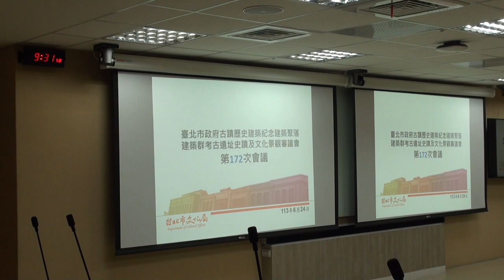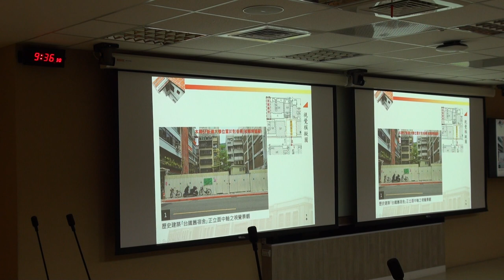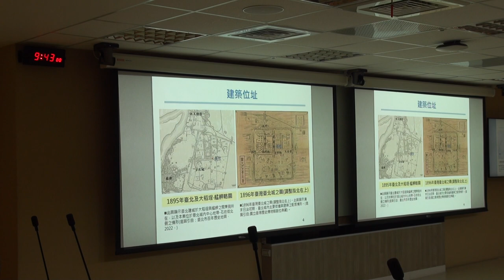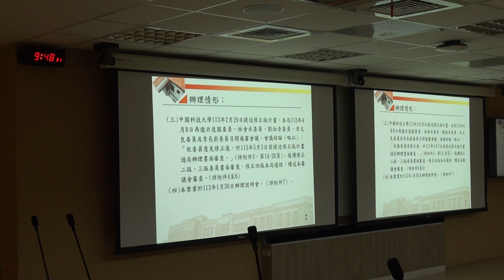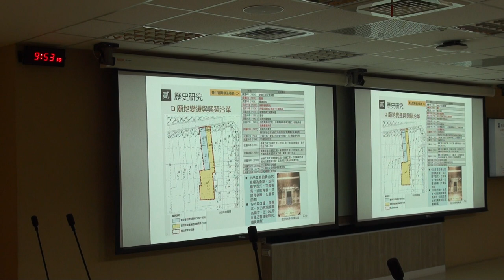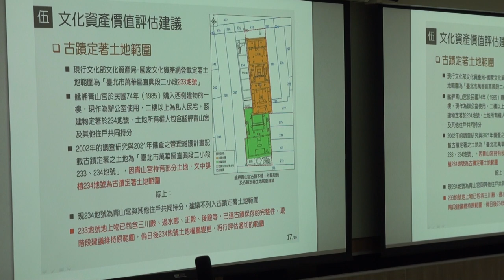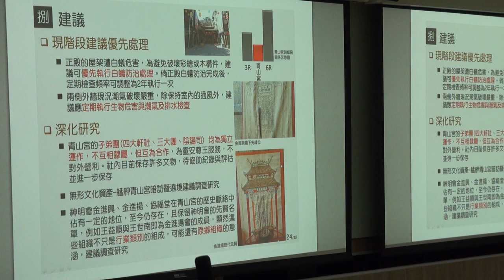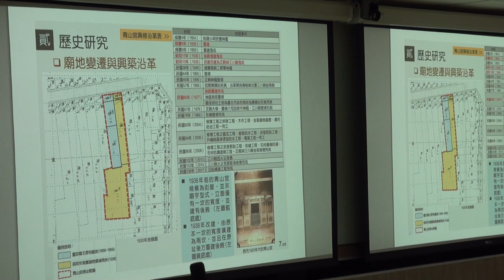臺北市政府文化資產審議委員會第172次文資會影片 PART1